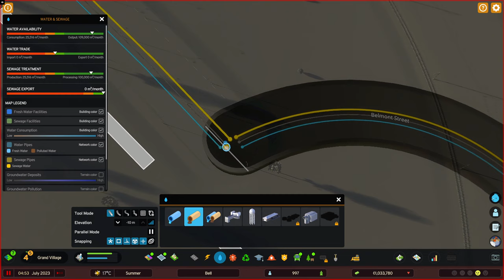Cities: Skylines II - 3 - Gameplay - No Commentary - 1440p 60fps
If You Can Dream It, You Can Build It
Raise a city from the ground up and transform it into a thriving metropolis with the most realistic city builder ever. Push your creativity and problem-solving to build on a scale you've never experienced. With deep simulation and a living economy, this is world-building without limits.

You Make It Happen. You Make It Yours. You Make Cities.

Initial release date: October 24, 2023
Platforms: PlayStation 5, Xbox Series X and Series S, Microsoft Windows
Developer: Colossal Order
Mode: Single-player video game
Genres: City-building game, Strategy game, Construction and management simulation, Simulation Game
Series: Cities: Skylines